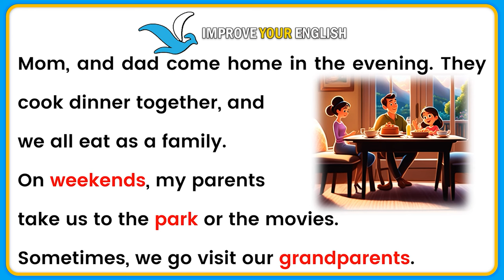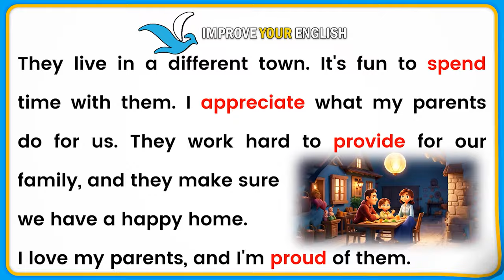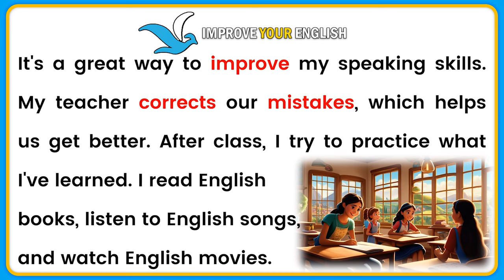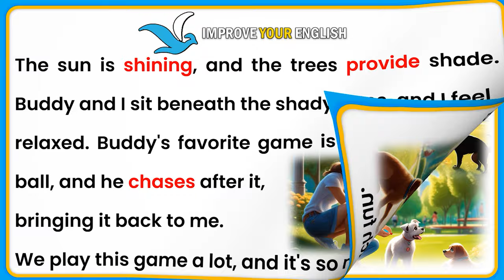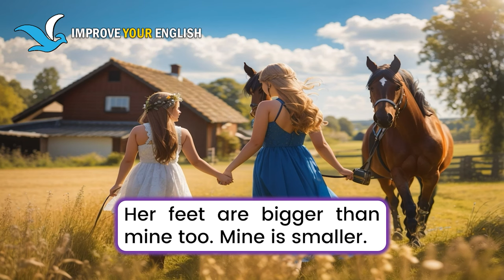Learn English in Just 10 Minutes | Easy and Effective Methods Part-6 Improve Your English and Speak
Welcome to Part-6 of our exciting series on learning English in just 10 minutes! Whether you're a beginner or looking to brush up on your language skills, this series is designed to make language learning easy and fun. In this episode, we'll cover essential vocabulary, common phrases, and pronunciation tips to kickstart your English journey. Join us for a rapid and engaging lesson that will boost your confidence and set you on the path to becoming a fluent English speaker.

Learning a new language should be an exciting journey, and through this video series, we aim to provide you with the necessary tools and strategies to make your English learning experience enjoyable and effective.

Language learning series
Quick language lessons